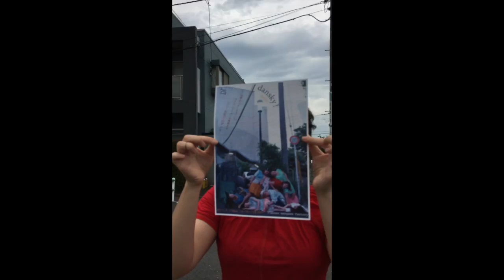dansky-solo-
加藤みや子ダンススペースのアラサーメンバーが発信するリレー形式のソロダンス公演。
ホームであるANNEX SENGAWA FACTORYにて1日限りの弾丸パフォーマンス決行！！！
7/17(Mon)14:00-/18:00-
@ANNEX SENGAWA FACTORY
¥2,000

---Choreograph & Dance---
寺杣彩
木原浩太
田路紅瑠美
江藤裕里亜
小松睦
上村有紀
杉山佳乃子

---Performance staff---
舞台監督・照明・音響：伊集院もと子
写真撮影：山崎優也
広報デザイン：杉山佳乃子